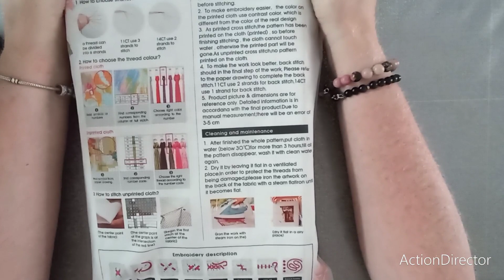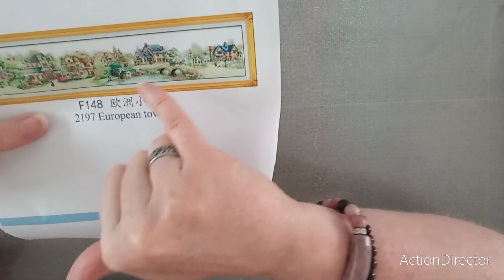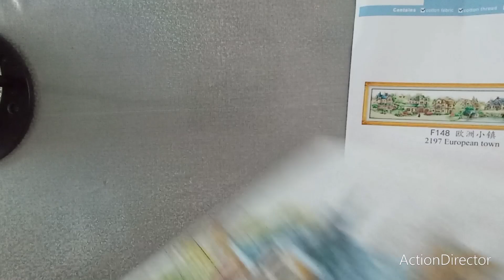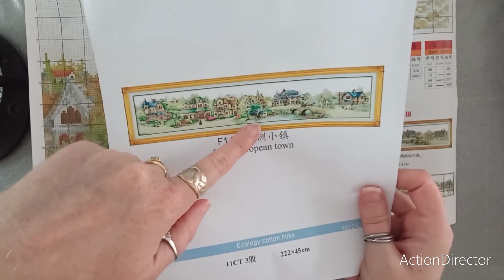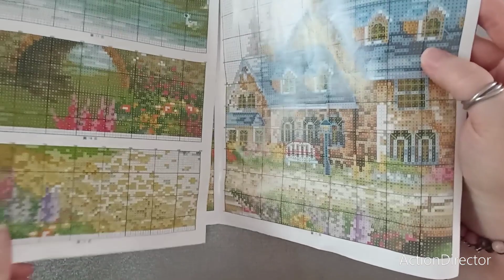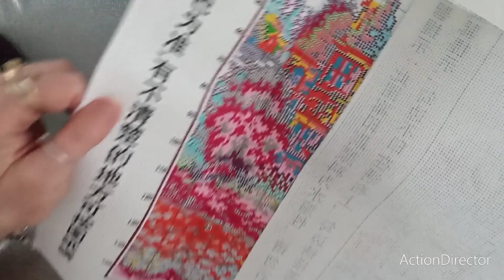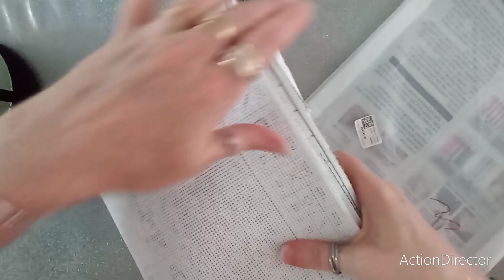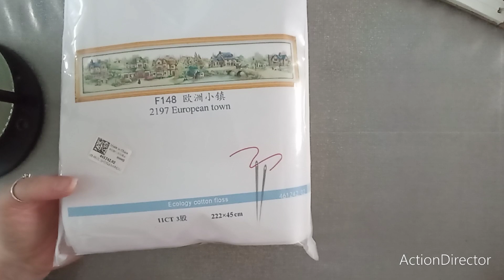Unboxing vipcrossstitch pointdecroix crossstitch loisirscreatifs unboxing